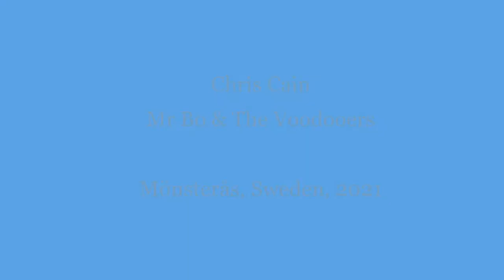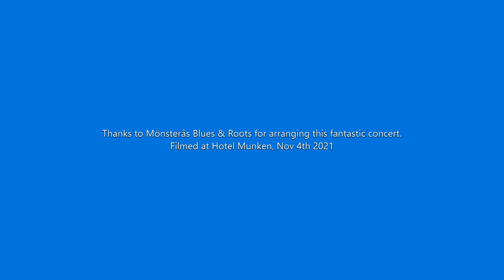The blues maestro Chris Cain in Mönsterås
What a night! Outside cold, dark, windy and rainy. Inside at Hotel Munken in Mönsterås Chris Cain and Bo and the Voodooers spread joy and made us all feel extra warm. Happy smiles everywhere.
Many thanks to Mönsterås Blues & Roots for arranging the concert. A memory for life!